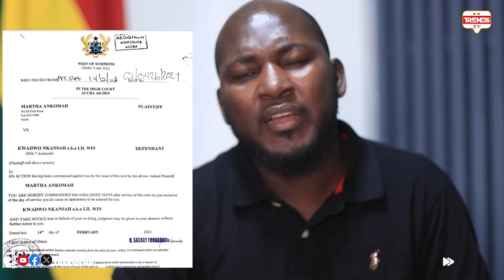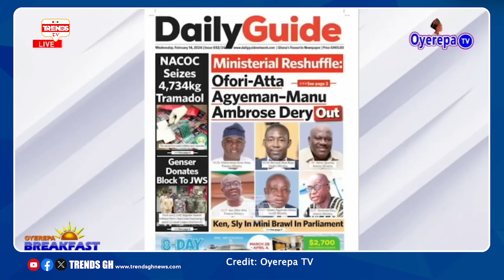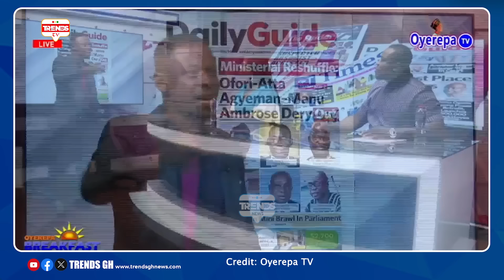Ken Agyapong is Uncultured & Indiscipline! Oyerepa FM Parker Fíres; Martha Ankomah Sues Lilwin